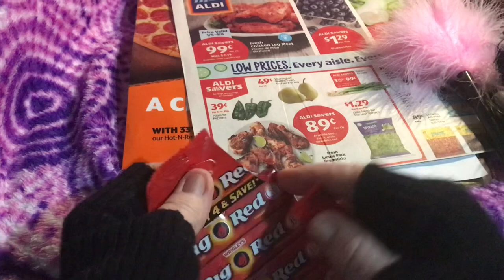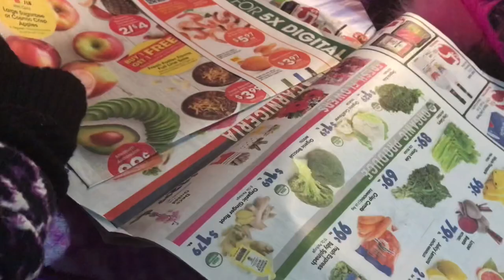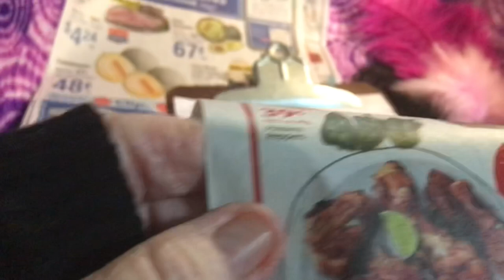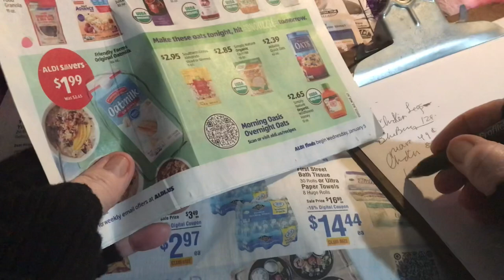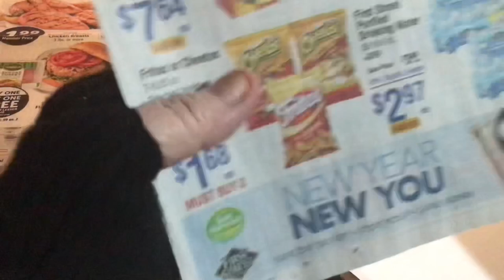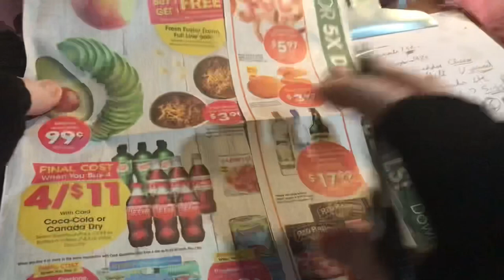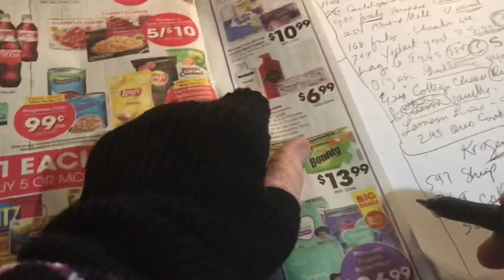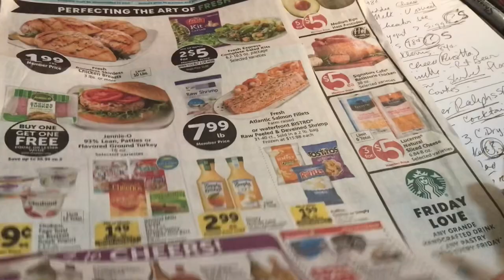Quiet ASMR relaxation Sorting grocery Ads Making Grocery List lay your head back & relax Big Red gum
😴😴😴….some white noise included for us tonight also…..sweet dreams to us all tonight.